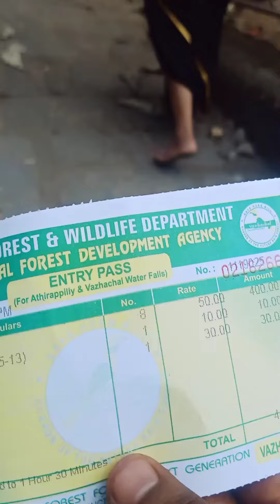'ATHIRAPPILLY WATERFALLS' In Kerala # bahubali water falls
Welcome everyone to our new journey to Kerala's must-visit destination Athirappilly(അതിരപ്പിള്ളി) and other must-sees on Athirappilly Trip.